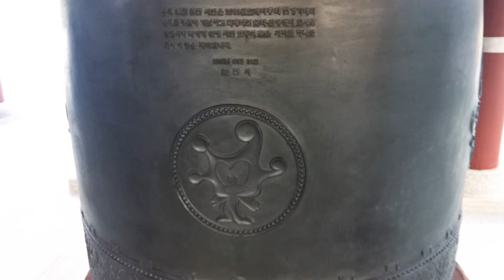시민의 종각 춘천시청앞에 종각이 세워졌습니다.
춘천시청앞에 세워진 시민의 종각의 종과 용장식입니다.

종위의 용장식이 한인상 하게 생겼습니다.